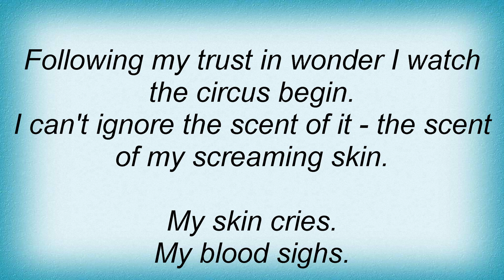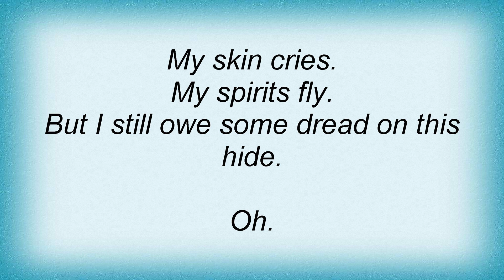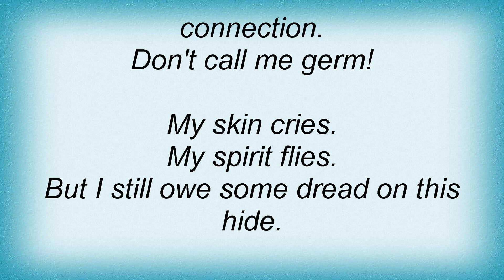Blondie - Screaming Skin Lyrics_1